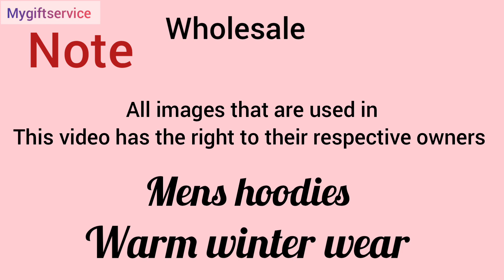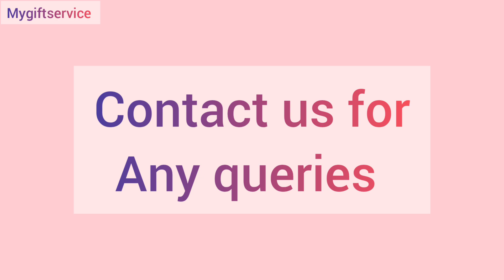Hoodies for boys || wholesale || mygiftservice